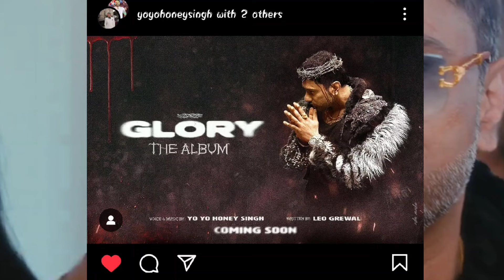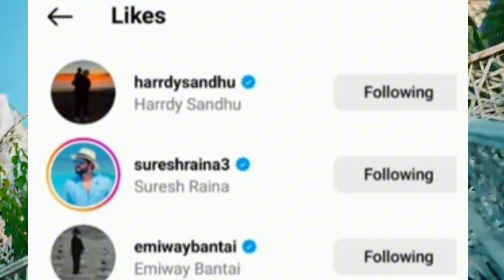EMIWAY BANTAI REACT ON YO YO HONEY SINGH GLORY ALBUM 🥶🔥 DISS BADSHAH | YO YO GLORY FIRST SONG